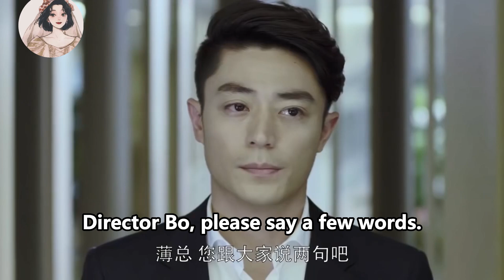灰姑娘辭職，本以為再也見不到霸道總裁了，怎料他直接到她的新公司來追求她！🥰ep6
tllqby
【劇情簡介】
神秘的犯罪心理學專家薄靳言（霍建華飾），招募大四學生簡瑤（馬思純飾）作為翻譯和生活助手，他一方面用自己的高智商和專業知識教導簡瑤，將她培養成探案助手，二人攜手偵破青少年連環失踪等棘手兇殺案件；另一方面，在朝夕相處中薄靳言對簡瑤漸生情愫，而他高智商低情商的巨大反差也給這段情愫增添了不少波折與樂趣。二人感情逐漸升溫之際，危險也在悄然降臨。數年前，作為馬里蘭大學犯罪心理專業最年輕教授的薄靳言，在美國時曾追查轟動一時的“鮮花食人魔”案，為了保護人質，自己也成為受害者，被囚禁半年，飽受折磨。為了脫身，他偽裝出熱愛犯罪的第二人格，獲得罪犯信任。因為“食人魔”謝晗（張魯一飾）在他回國後破獲的第一起案件裡留下訊息，他在第二起案件設置陷阱，差點將之抓獲，也因此惹惱謝晗，利用他身邊人的軟肋，將簡瑤劫持，而這一切竟只為了逼迫出薄靳言所謂的第二人格。為救簡瑤，薄靳言在好友李熏然（王凱飾）傅子遇（尹正飾）等人的幫助下，與謝晗巧妙周旋，不惜身敗名裂，佯裝公開“第二人格”，再次獲得謝晗信任，終於救回簡瑤，也懲治了這個變態殺人魔。